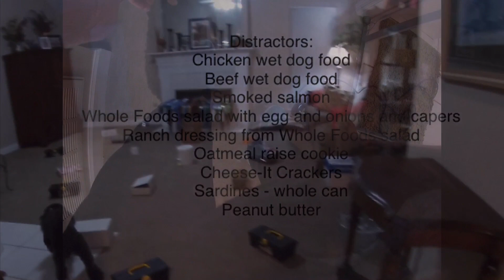December 30, 2021